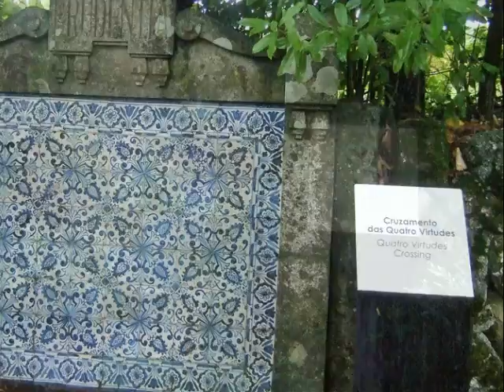Parador Casa da Ínsua - Penalva do Castelo - Portugal